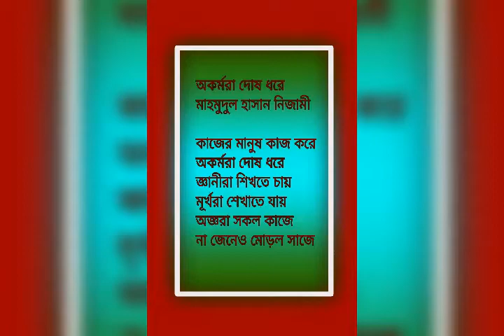কবিতা / Bangla poems